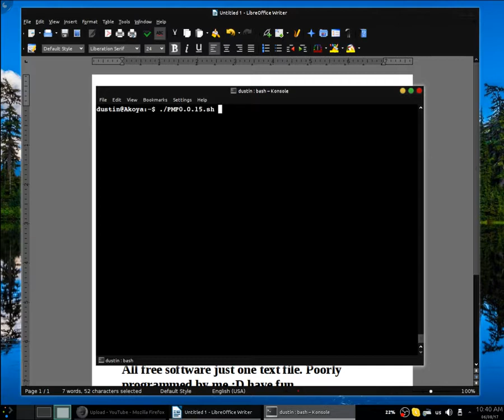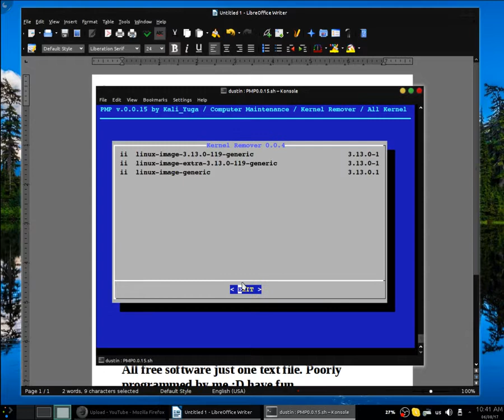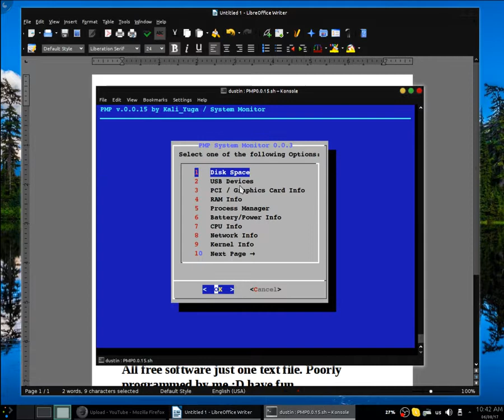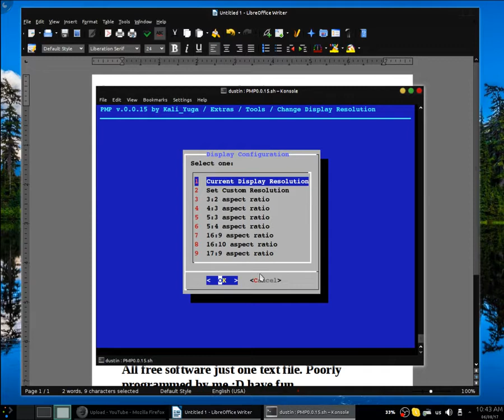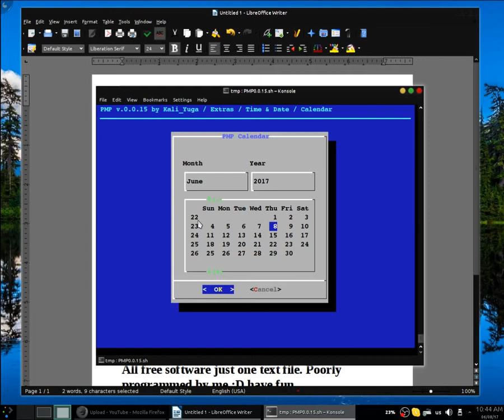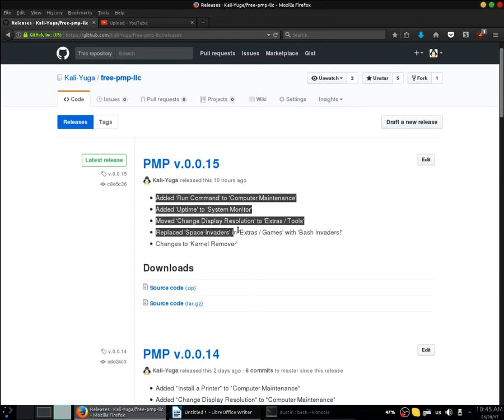Dialog Shell Script for Ubuntu Linux. PMP